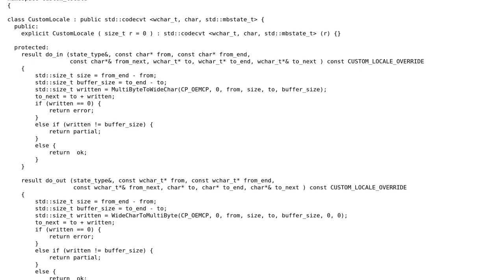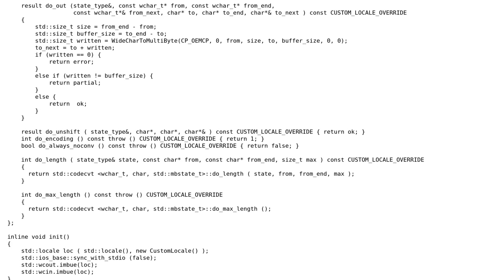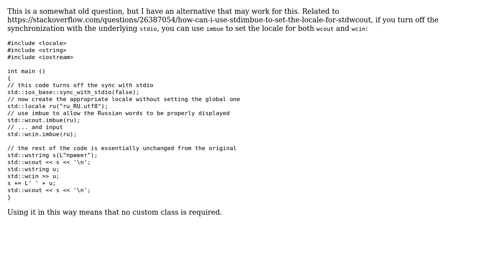Code Review: Mingw, wcout and locales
With thanks & praise to God, and with thanks to the many people who have made this project possible! | Content (except music & images) licensed under CC BY-SA | Music | Images & others | With thanks to user Lol4t0 user Edward user 200_success and the Stack Exchange Network Trademarks are property of their respective owners. You are responsible for your own actions.